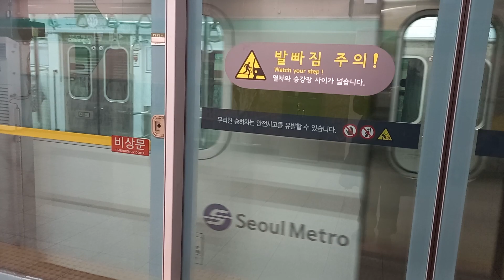7호선 가산디지털단지역 장암행 발차 영상 (W705편성)